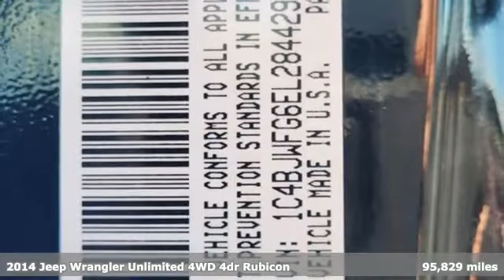Used 2014 Jeep Wrangler Unlimited Fort Collins Loveland, CO N3733B - SOLD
Year: 2014
Make: Jeep
Model: Wrangler Unlimited
Trim: Unlimited Rubicon
Engine: 6 3.6 L
Transmission: Automatic
Color: Black Clearcoat
Interior: Black
Mileage: 95829
Stock #: N3733B
VIN: 1C4BJWFG6EL284429
EVERYTHING CARS MADE EASY, Pedersen Toyota has been family owned and operated serving Northern Colorado for more than 50 years, with over 1300 Google reviews with a score of 4.6, come see why people choose us. 4WD

Address:
4455 S. College Ave